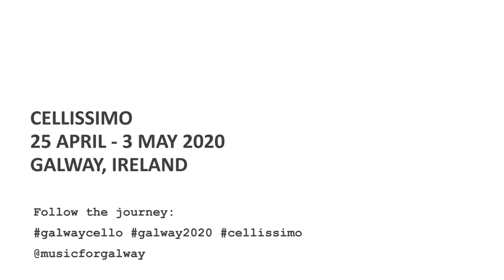Making of the Galway Cello 8/12 (CELLISSIMO Thursday March 25th - 31st 2021)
~The Galway Cello ~
CELLISSIMO 🧡♥️
Thursday March 25th - Wednesday March 31st

The Galway Cello is one of the most exciting and unique aspects of CELLISSIMO. To include one of the main themes of Galway 2020, landscape, and taking their cue from an original concept by Philip Fogarty, Music for Galway has commissioned a new instrument to be fashioned from timbers grown in Co. Galway. The Galway Cello has been made by Kuros Torkzadeh, a distinguished luthier who lived and worked in Galway for over two decades before moving to Co. Wicklow.

CELLISSIMO had been scheduled to take place from Thursday March 25th - Wednesday March 31st, the first edition of a major new international triennial cello festival. Stay tuned to find out when you'll be able to join us as we take up our celebrations of one of the world’s most beloved and versatile instruments in all its diversity.

Culture on RTE
Eamonn Dunne
Coillte
Galway2020
MJConroy